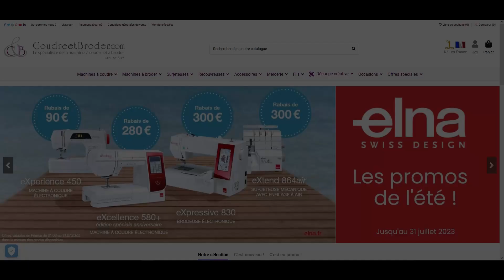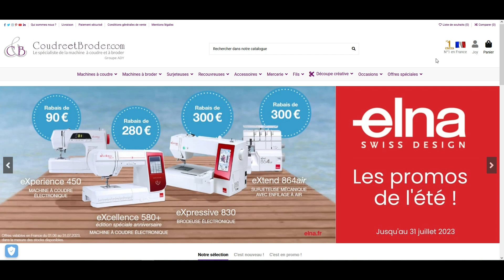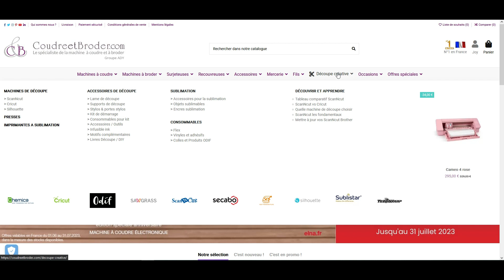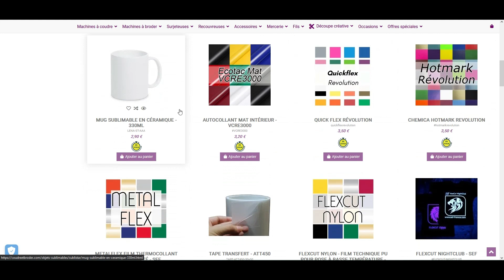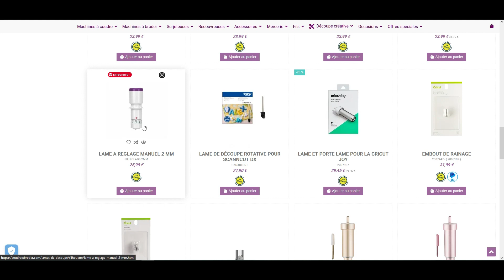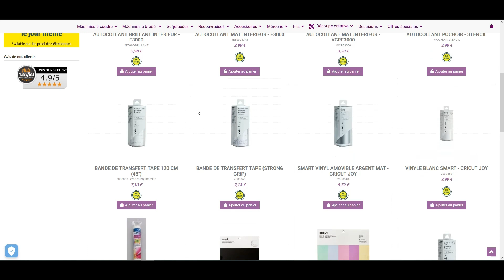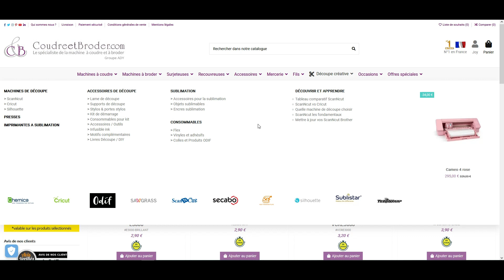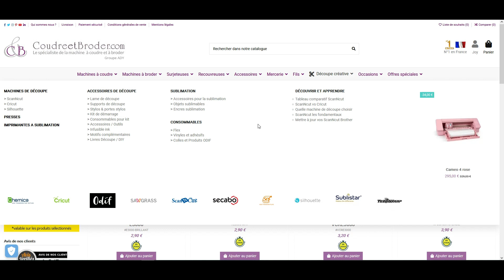Informations sur le site Créativ'Découpe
On se retrouve aujourd'hui pour une nouvelle vidéo, une courte vidéo pour vous donner quelques informations sur les changements qui ont récemment eu lieu sur le site Créativ'Découpe.

C'est un site que j'utilise assez souvent, sur lequel j'ai réalisé pratiquement tous mes achats de machines, que ce soit la Scan N Cut et la Cricut ou encore les accessoires.
J'en ai souvent parlé dans mes vidéos et je vous ai souvent conseillé l'achat de machine chez eux pour les avantages.
Mais aujourd'hui cela a changé et je trouvais normal de vous en parler.

Valable une fois par personne sur la boutique de flex : papier-transfert.fr
Retouche photos : Affinity Photo
Montage vidéo : Wondershare Filmora X
Appareil photo : Canon SX60 HS

Les Chapitres :
Introduction : 00:00
Les différentes informations : 00:42
Conclusion : 13:25